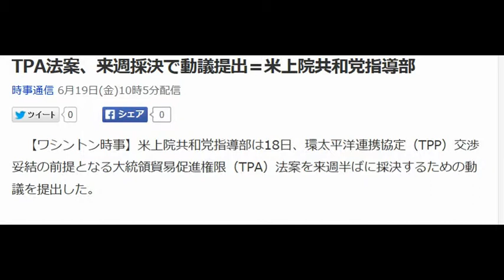TPA法案、来週採決で動議提出＝米上院共和党指導部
【ワシントン時事】米上院共和党指導部は18日、環太平洋連携協定（TPP）交渉妥結の前提となる大統領貿易促進権限（TPA）法案を来週半ばに採決するための動議を提出した。